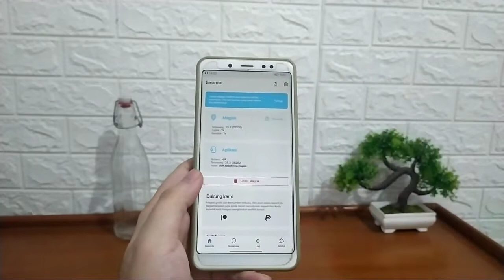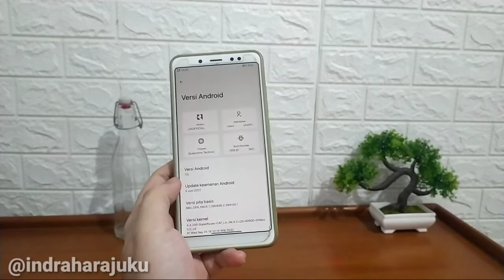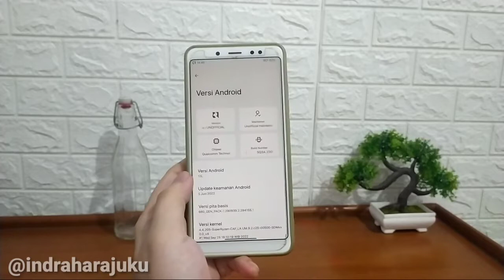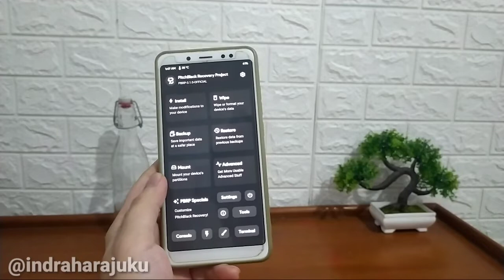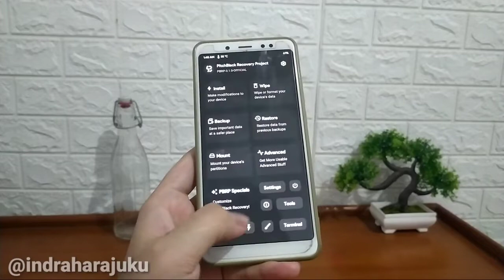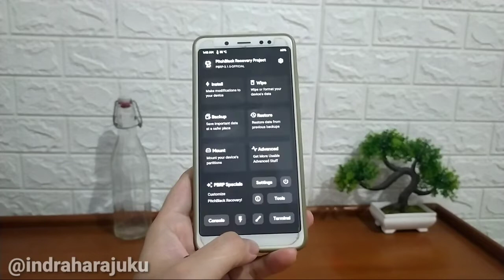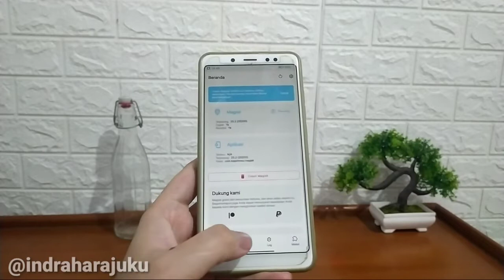Install Anime.Girl for All Android || Magisk Module Splash Screen